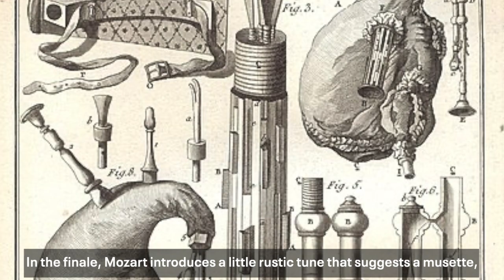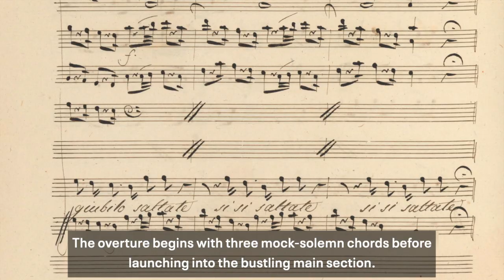Muti, Chen & Mozart Gran Partita Video Program Note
In his Gran Partita for 13 instruments, Mozart achieves a sublime combination of grandeur, complexity and sunny charm. CSO Concertmaster Robert Chen presents the composer’s stately and rustic Violin Concerto No. 4, a product of his Salzburg years. Riccardo Muti opens the concert with Cimarosa’s overture, which echoes Mozart’s comic vein and abounds in freshness and invention.